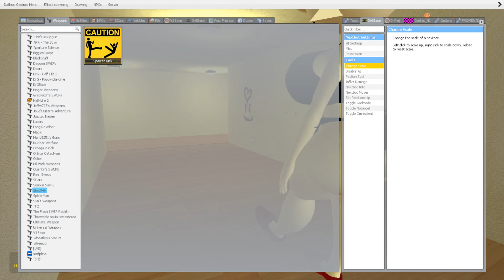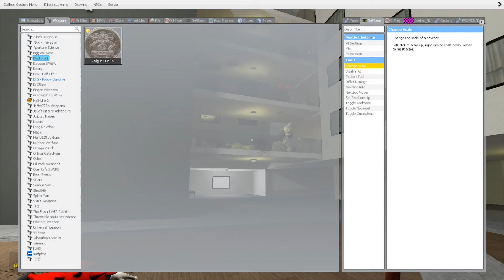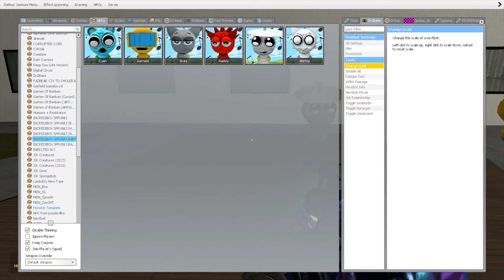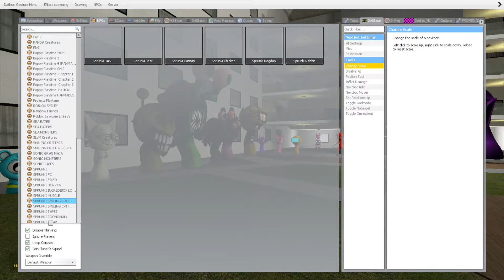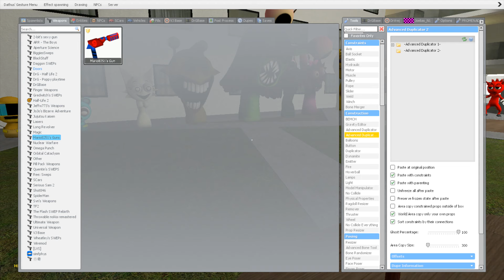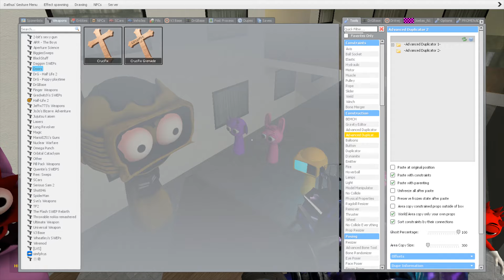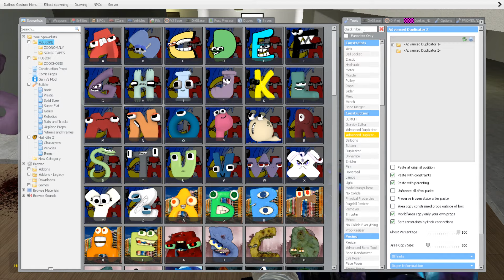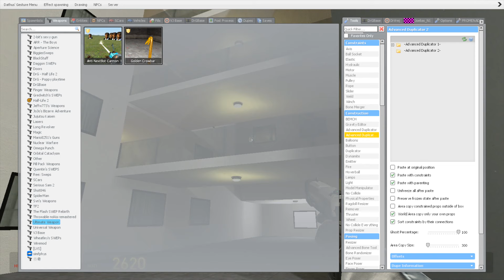MISTERY NEW BOXES Luminal Hotel SPRUNKI FAMILY SONG in Garrys MOD